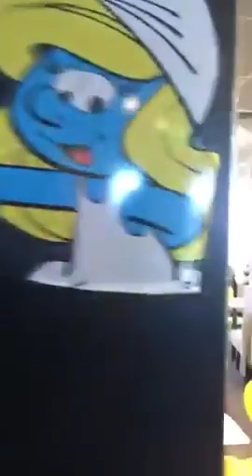03 01 2019 Lyon Action Mac Do Il ne paye pas d'imp